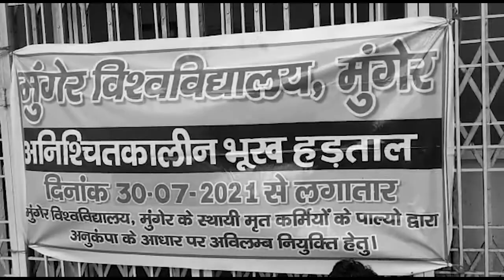अनुकंपा के आधार पर नियुक्ति नहीं दिए जाने से अनिश्चितकालीन भूख हड़ताल | ATNLIVEINDIA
मुंगेर विश्वविद्यालय के विभिन्न कालेजों में कार्यरत तथा सेवाकाल के दौरान जीवन गंवाने वाले कर्मियों के आश्रित विश्वविद्यालय प्रशासन द्वारा विगत तीन वर्षों से अनुकंपा के आधार पर नियुक्ति नहीं दिए जाने के विरोध में शुक्रवार को अनिश्चितकालीन भूख हड़ताल पर बैठ गए। इस बाबत अनुकंपा आश्रित रौशन भारती   ने बताया कि तीन साल बीत जाने के वाबजूद भी विश्वविद्यालय प्रशासन हमलोगों को नियुक्ति पत्र नहीं दिया है। इस बाबत कई बार राजभवन से आदेश भी आया है। विगत अप्रैल में हमलोगों को काउंसलिंग के लिए बुलाया गया फिर उसे स्थगित कर दिया गया। हर बार इसी तरह होता कि किसी न किसी को चिट्‌ठी देकर बैठक स्थगित होने की सूचना दे दी जाती है। 1 जुलाई को भी राजभवन से चिट्‌ठी आई है। 5 जुलाई को भी बैठक होनी थी, उसे भी स्थगित कर दिया गया है। कुलपति विश्वविद्यालय आती नहीं है, इसलिए उनसे वार्ता नहीं हो पाई। रजिस्ट्रार के अनुसार कुलपति ने जांच की बात कही, तो तीन महीने में जांच कहां पहुंची पता नहीं।

ATNlive news today | din bhar ki khabar